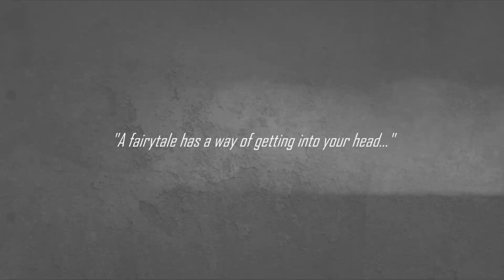Mildreda - I Was Never Really There [Album Trailer]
MILDREDA detonate onto the dark electro scene with 11 massive tracks on their physical debut album that breathe new life into this genre. "I Was Never Really There" comes solidly based on the spirit of the 90s and takes influences from both Belgium EBM legends such as THE KLINIK as well as from such Vancouver giants as SKINNY PUPPY and FRONT LINE ASSEMBLY. Yet the album's crushing sound comes state-of-the-art 2021 with LEÆTHER STRIP's Claus Larsen signing responsible for the excellent mastering. "I Was Never Really There" offers an amazing variety of songs ranging from the big electro ballad 'Dream Machine' via a mid-tempo club-hammer such as 'Liaisons Dangereuses' to an explosive firework of adrenaline infused power-tracks. To top this delicious brew off, remarkable guest appearances add extra spice to MILDREDA's all over tasty record: 'Erased' features a production collaboration with NUMB's Don Gordon, and even Jan's original "muse" Dirk Ivens (THE KLINIK) and Cyan from THE ETERNAL AFFLICT contribute to this album with their distinct vocals. MILDREDA are the brainchild of Jan Dewulf. In the early 90s at the tender age of 15 years, Jan got so entirely hooked by compatriots such as THE KLINIK with their cold and oppressive type of sound typical for the Belgian cult acts of this period that he borrowed a keyboard from a friend and spent his holidays washing dishes at a pizza place to afford some studio gear. Jan's self-released tape "II Castrato" (1995) and particularly the second cassette entitled "De Laffe Denker" from 1996 got widely copied and handed around in electro circles. MILDREDA gained a strong following and excellent reputation in the Belgian scene and beyond, which led to live performances sharing stages with such renowned acts as PLASTIC NOISE EXPERIENCE, TERMINAL CHOICE, COVENANT, VNV NATION, and many others, before Jan Dewulf decided to put the project on hold and focusing on DISKONNEKTED instead. Encouraged by none other than Dirk Ivens, who personally asked Jan to revive MILDREDA at a party and by continued underground support, Jan Dewulf returned with his third full-length, the digitally released 'Coward Philosophy' in 2016. His deep love for clinical dark sounds had been re-kindled. Now, MILDREDA are preparing to blast the world with their physical debut album, "I Was Never Really There", which is the collective sum of the mastermind's exponentially grown musical experience of the last decades combined with a burning desire to unleash another ripping electronic beast! Belgian dark industrial sound is coming home again!